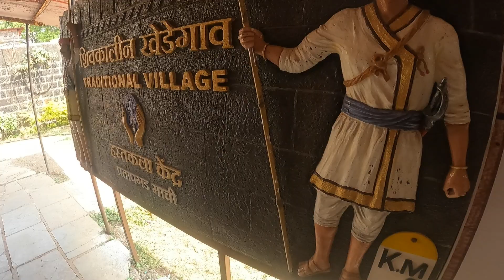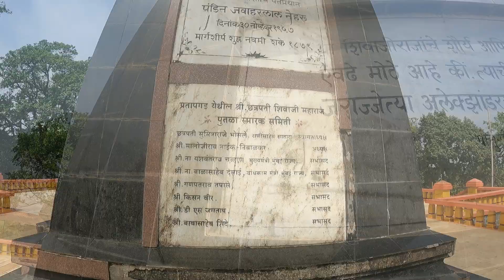Vlog/Day 03 | Sunrise, Wilson, Babington point - Pratapgad | Kokan Safar 2nd Series|Kokancho Rider 🌴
Mahabaleshwar points and Pratapgad

Device Used:
​@GoPro : video shoot

Software Used:
@ShotcutApp : For video editing